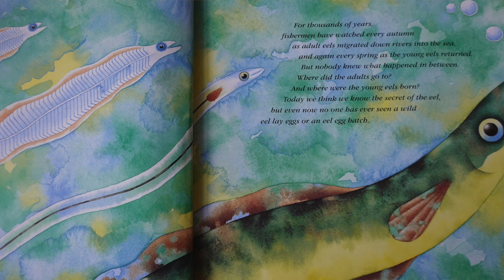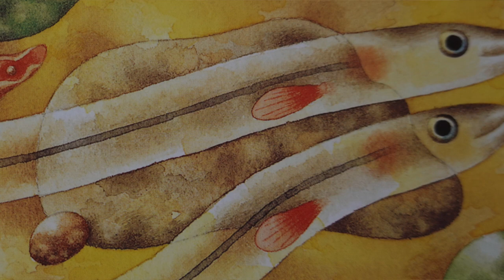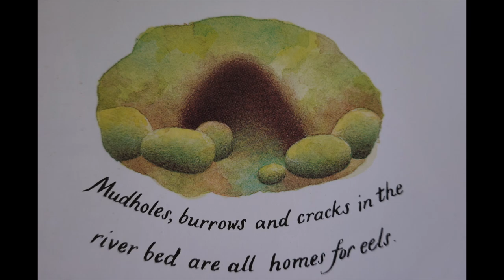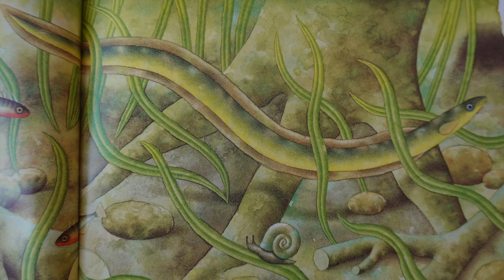Think of an Eel